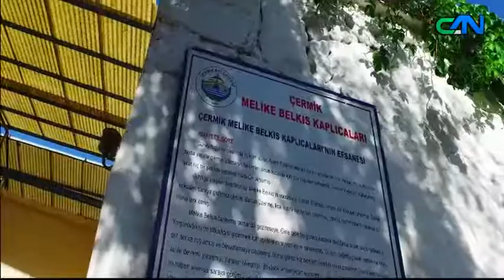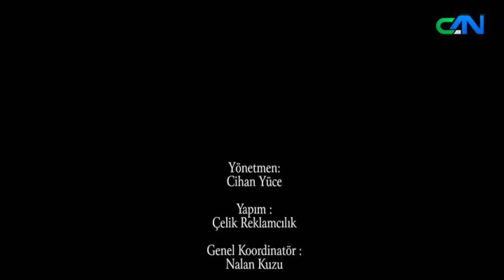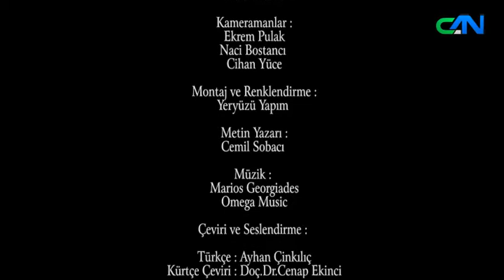DİYARBAKIR - ÇERMİK BELGESELİ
CAN TV TÜM SOSYAL AĞLARDA
CANLI YAYINDA IZLEYEBILIRSINIZ

CAN TV - RADYO
REKLAMLARINIZ İÇİN BİZİ ARAYIN:
GSM: 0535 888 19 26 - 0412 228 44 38